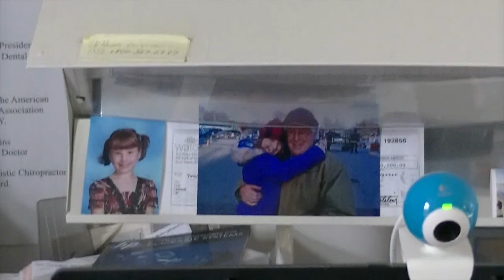Друзья и пивная. Болтовня о бывшем. Океан.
♡ И еще немного прогулки по острову,  болтовня о бывшем, друзья Лена и Женя, которые живут недалеко от г. Провиденс, куда я планирую переезжать.